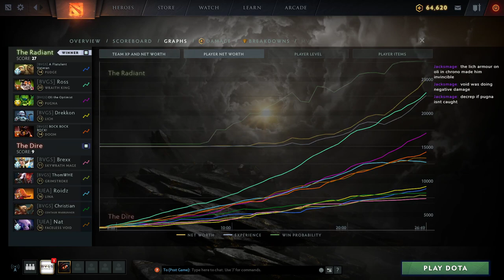BVGS Dota 2 Inhouse #84: The Unkillable King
Dota 2 inhouse game casted by myself, Karenlyl, and Flood.

Radiant:
A Flatulent Veteran [Captain]
Ross
Oli the Optimist
Drekkon
BOCK BOCK BOCK (Miles)

Dire:
Brexx [Captain]
ThomWHE
Roidz
Christian
Nat